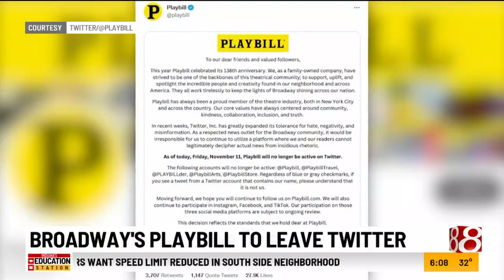Broadway's playbill to leave Twitter